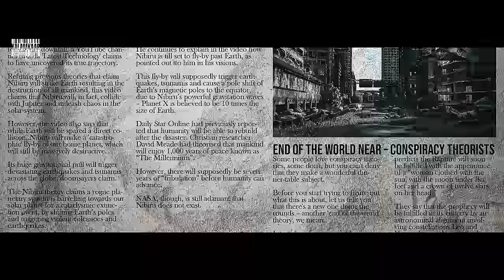LAST WOMAN ON EARTH (OFFICIAL VIDEO) - MRUNAL SHANKAR | KALAMKAAR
Listen to 'Last Woman On Earth' on all audio stores :-

What if all humankind is wiped out from the earth, and only you are the sole survivor!? This song is all about wandering into that imagination, and trying to bring that thought on screen!  Presenting you "The Last Woman On Earth"!

Audio credits:
Song name - Last woman on earth
Artist name - Mrunal Shankar
Written and performed by - Mrunal Shankar
Music produced by - Dhruvan Moorthy
Mixed and mastered by - Dhruvan Moorthy

Video credits:
Directed by - Aakib Siddique
Concept by - Rigved Joshi
D.O.P - Ishrat Shaikh
Casting by - Shubham Soni (Blank Eye Survivor)
Edit/Grade/VFX by - Black Acid Production
Line producer - Akash Patnure
Costume & MUA - Nazmeen Shemle
Equipment & gears - Multimedia Cinegears

Team Believe -
Shilpa Sharda
Srikanth Seshadri
Shimantini Gupta
Sneha Panday